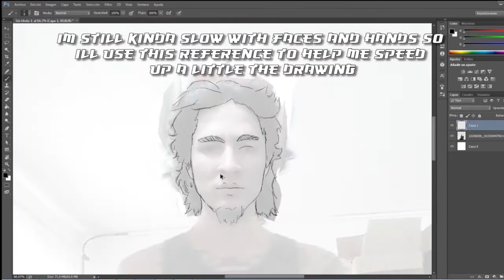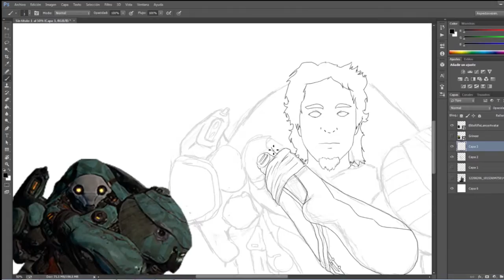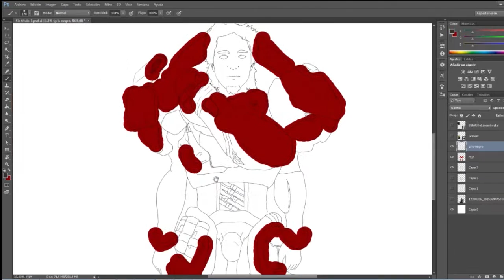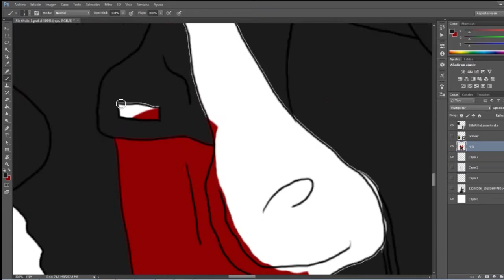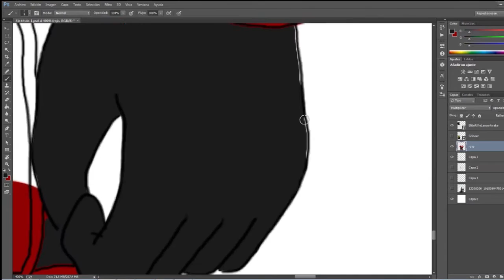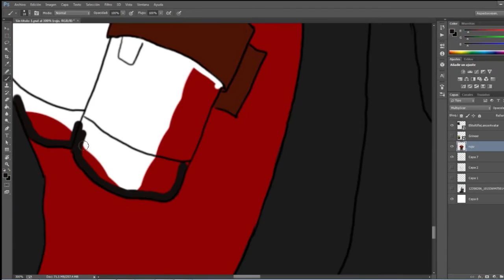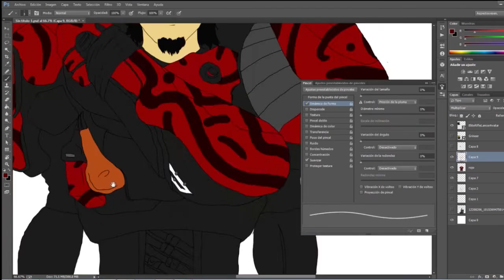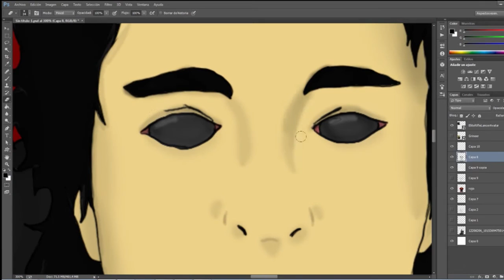Grinner Avatar digital drawing | SpeedPaint? | WARFRAME